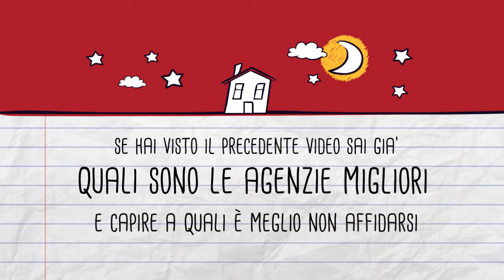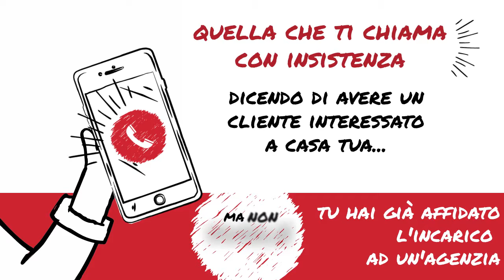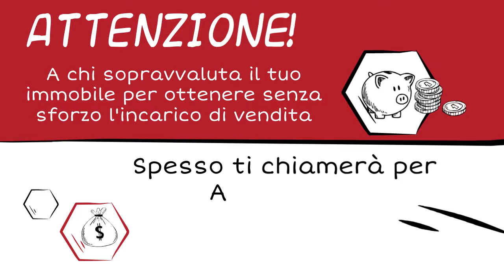Agenzie da evitare - consigli pratici 2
In questo video ti diamo alcuni consigli pratici su quali sono le agenzie alle quali è meglio non affidarsi sia per vendere che per acquistare casa.

A presto!